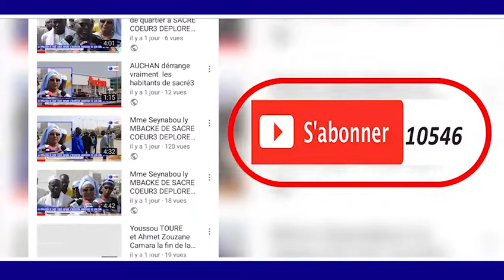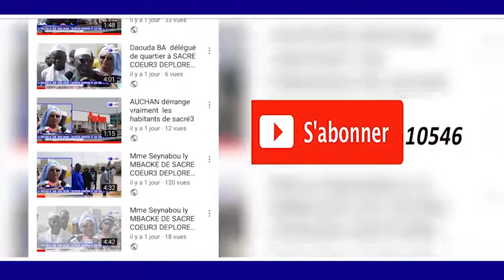BOURDE GAMOU DAROU SALAM GAYE BAMBILOR 1440H 2019